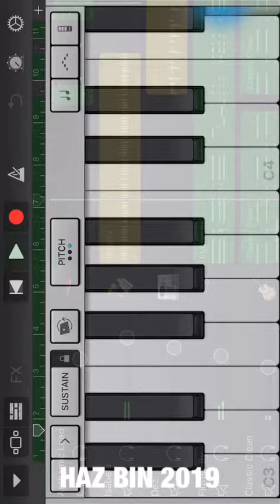Funk Groove / Wah Wah Pedal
Funk Groove / Wah Wah Pedal recorded on IPad using Garage Band